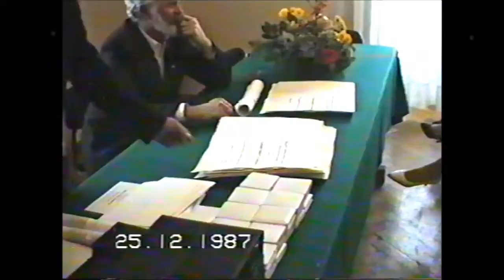Dodeljivanje nagrada i plaketa zaposlenima FLU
Kroz moderan pristup predstavljamo jedan dogadjaj iz skorije proslosti, uskoro cemo postaviti i ceo snimak bez muzike.